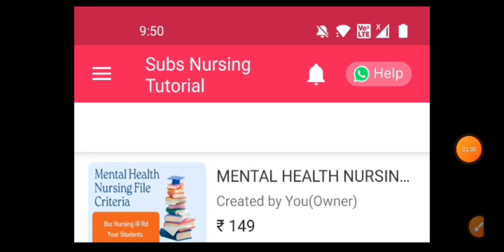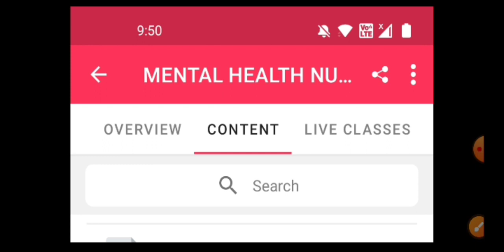Mental Health Nursing File Criteria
Mental Health Nursing  Hand Written Notes Pdf And File Criteria लेने के लिए हमारा एप्लीकेशन Subs Nursing Tutorial Play Store से Download करें या नीचे दी गई लिंक पर क्लिक करें